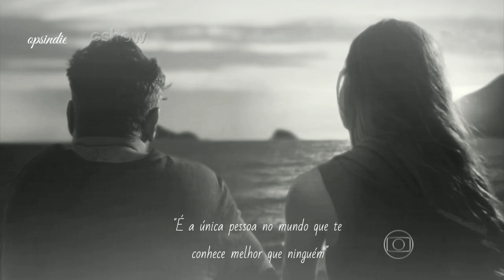Arthur e Eliza || "o que é alma gêmea?"